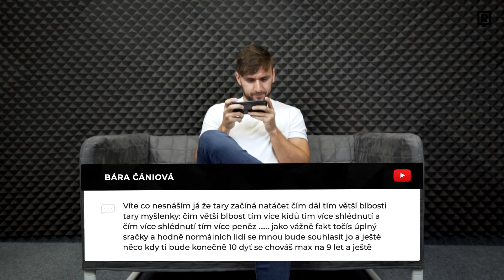Vypadáš jak šourek! 😳 (Tary reaguje na hate komentáře)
Tary čte komentáře pod svou videotvorbou na YouTube. Co na ně říká?

V rámci série Interhejty ti přinášíme pravidelně i další známé tváře.